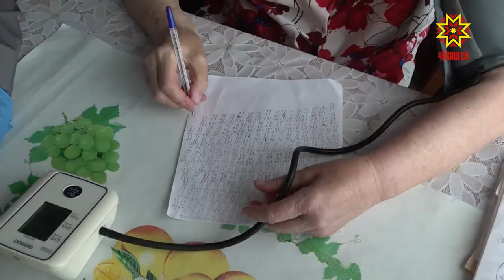Ыркăмăллăх – вĕсен тивĕçĕ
Ватă тата хевтесĕр çынсем, йывăр лару-тăрăва çакланнисем, шăпах та, социаллă ĕçченсенчен пулăшу кĕтеççĕ. Апат-çимĕçпе тивĕçтернисĕр пуçне çак тытăмра тарăшакансем аслă ăрури çынсемшĕн çывăх тус-юлташ та пулса тăраççĕ. Уява пăхмасăр, паян та вĕсем ĕçе васкаççĕ. Пулăшу кÿресси  вĕсемшĕн  яланах пĕрремĕш вырăнта, ыркăмăллăх вара – вĕсен тивĕçĕ.